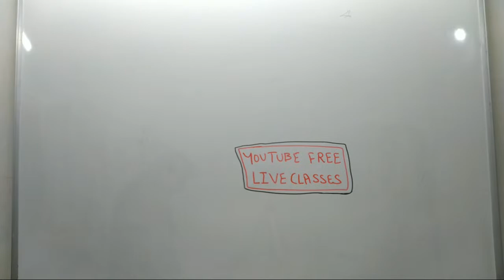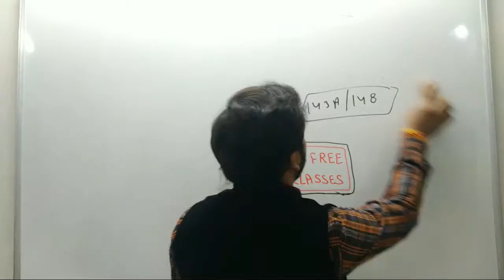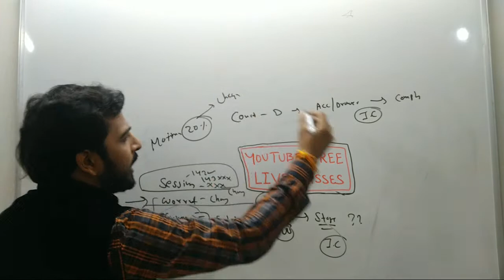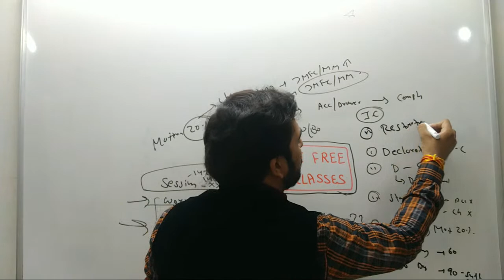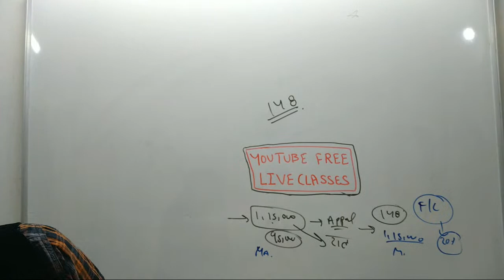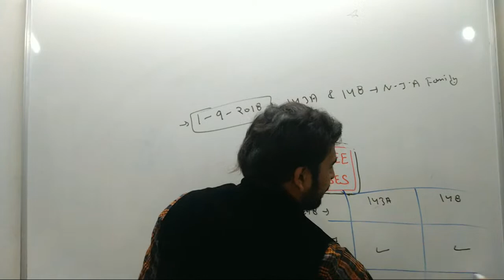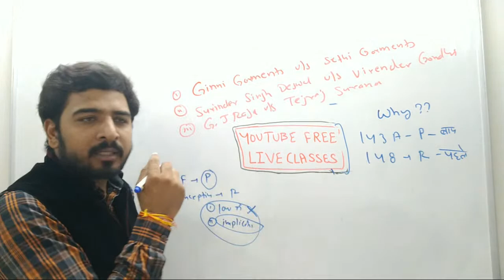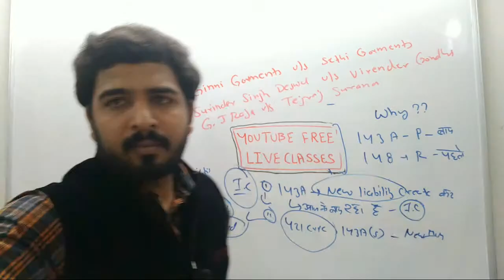Negotiable Instrument Act